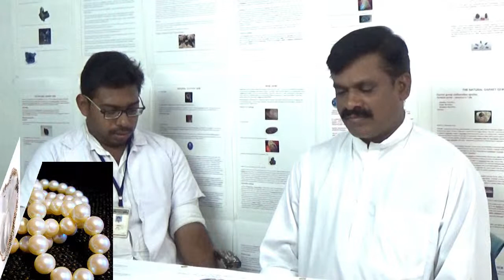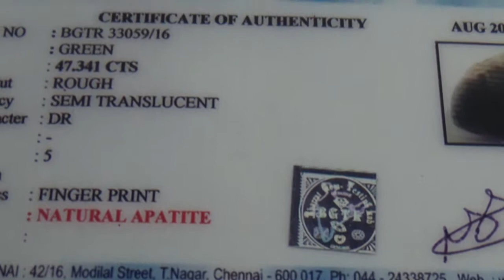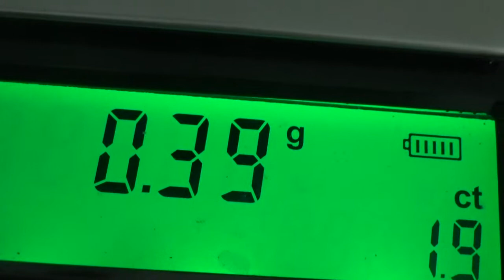Muthu நவரத்தினக்கற்களில் புதைந்துள்ள ரகசியம் (முத்து)